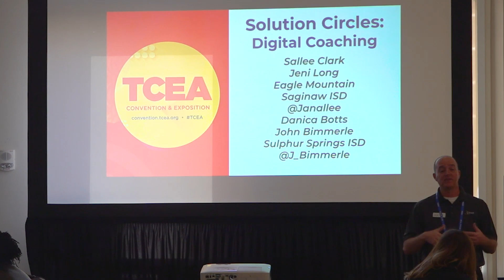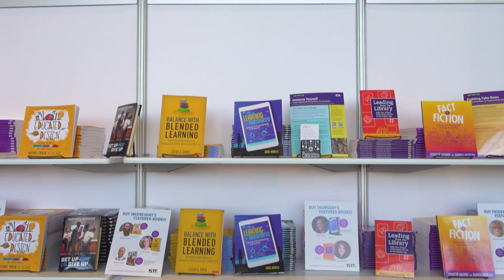Lawton Public Schools: The Pros of the Con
Even when we're out of town, We Are LPS! Several of our staff members traveled to Austin, TX for the 2020 Texas Computer Education Association (TCEA) Convention. They spent the week gathering new resources and ideas to bring back to the district for our students and teachers.